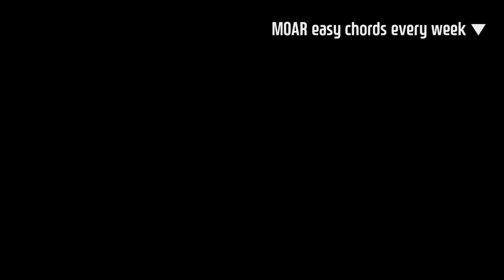디오 - 괜찮아도 괜찮아 : 기타 코드 연주랑 악보 (통단기 쉬운버전)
디오 - 괜찮앙 괜찮띠 : 기타 코드 연주랑 타브악보 쉬운버전입니다.

영상에서 쓰고 있는 British 통기타 인터넷 최저가보다 10% 할인해쥼

- 카포는 5프렛
- 원래 카포 앞에다 끼울수록 힘 덜줘도됨 쉬움